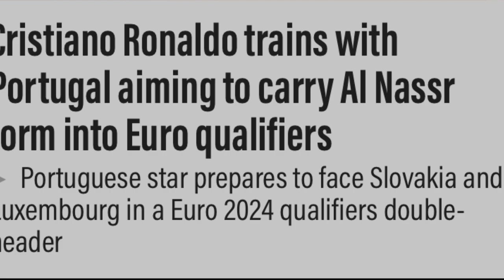kular u ronaldo ia u coach ka portugal ba un lehkai shibit kumba lehkai ha ka al nassr